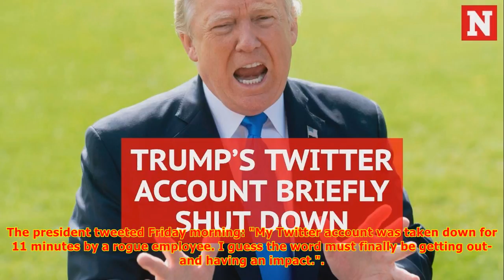Twitter employee reportedly deletes trump's account on last day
(Pixabay/LoboStudioHamburg via MGN)WASHINGTON (Sinclair Broadcast Group) - For 11 minutes Thursday, President Donald Trump's Twitter account was gone. Deleted? Suspended? Questions swirled. Then, Twitter sought to clarify with a statement. It appeared Trump's “account was inadvertently deactivated d...